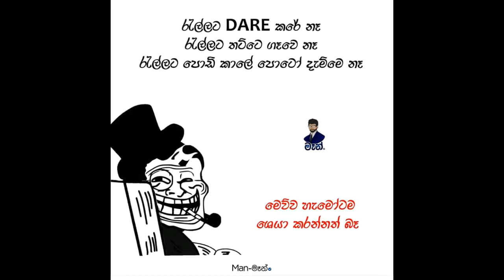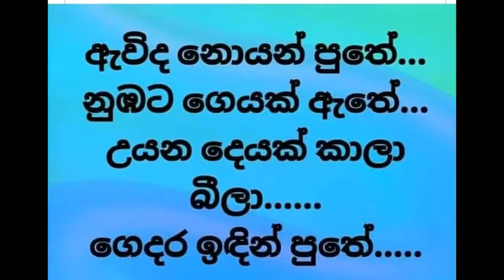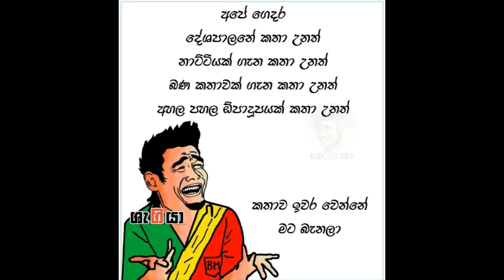ගෙදරට වෙලා එපාම වෙලාද ඉන්නෙ || Gedarata Wela Epama Welada Inne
ගෙදරට වෙලා එපාම වෙලාද ඉන්නෙ || Buki Talks - බුකි ටෝක්ස් || EP11